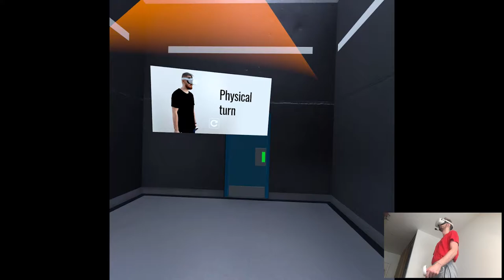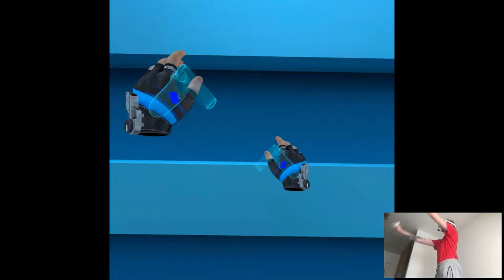QUEST RELEASE - STRIDE | Part 2 Gameplay | Oculus Quest 2 VR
Hi

Pretty amazing, one more video to go so brb.

0:00 - Intro
2:00 - Gameplay
16:46 - Thoughts

Short PC specs:

i9-9900KS
RTX 2080ti
32GB RAM 3200MHz
2TB SAMSUNG 970 EVO PLUS M.2